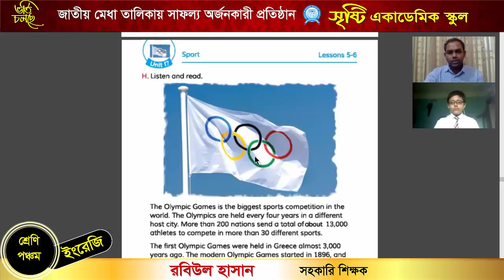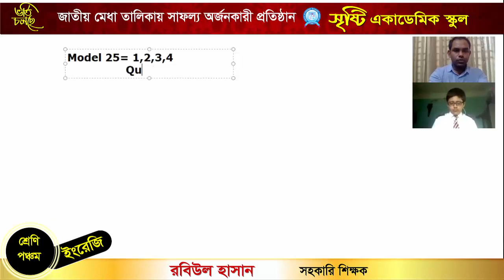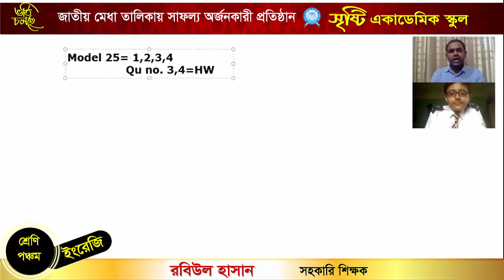Rabiul Hasan, Class Five, English, The Olympic Games